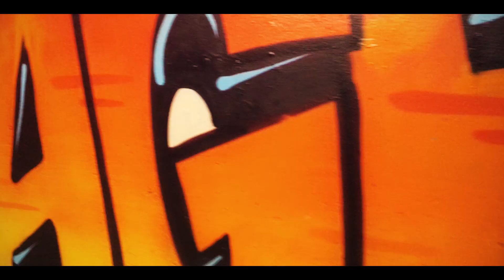Les Naufragés - Santa Maria - Clip officiel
Les Naufragés clip officiel de la chanson "Santa Maria" extraite de l’album [RÊVE ERRANCE].
Sortie nationale mars 2020. Production/Label De Bouche à Oreille,
distribution PIAS France. clip réalisé par David Schittulli